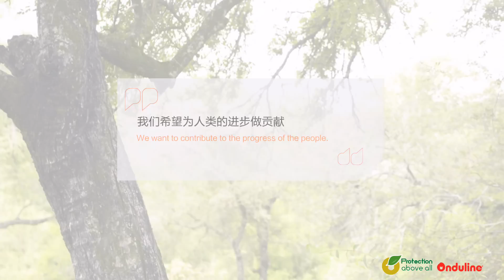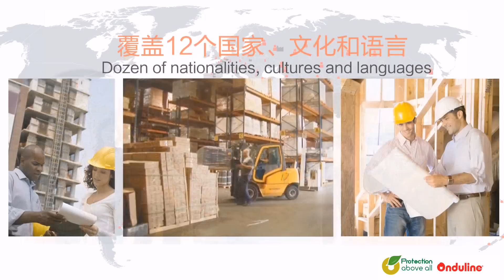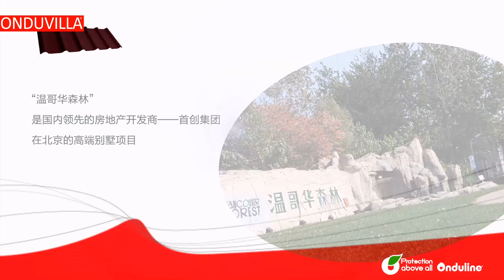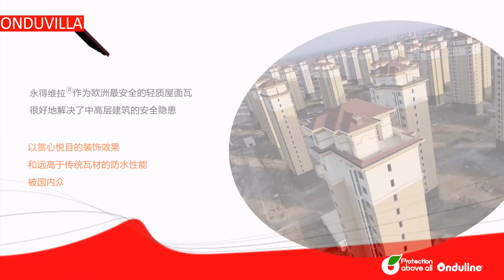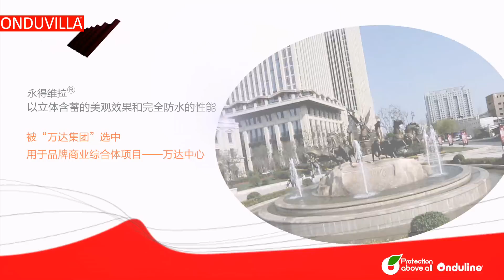[Onduline Boosts my business] in China with Onduvilla [永得宁带来新商机] 永得维拉在中国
Onduvilla in China: high-rise residences in Tianjin, Vancouver Forest Villa in Beijing, Wanda Commercial Center in Tianjin.

永得维拉在中国：天津武清高层住宅小区，北京温哥华森林别墅， 天津万达商业中心

Find us on :
发现更多：